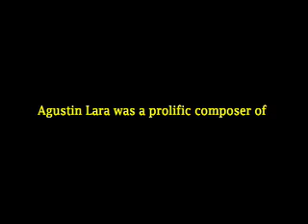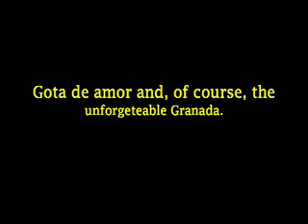Francisco Casanova sings Granada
By Agustin Lara